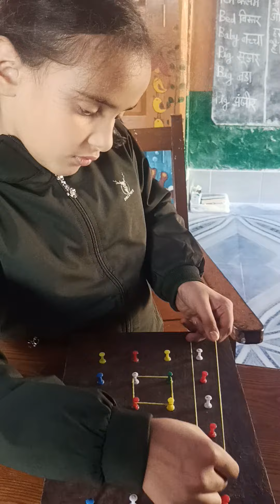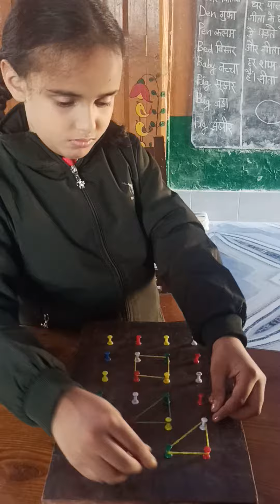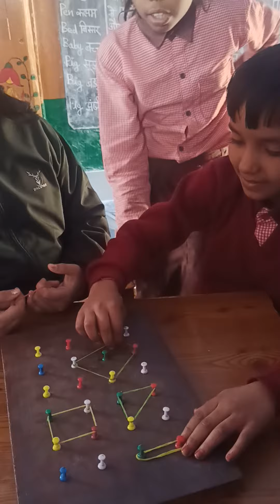Learning Shapes on Geoboard